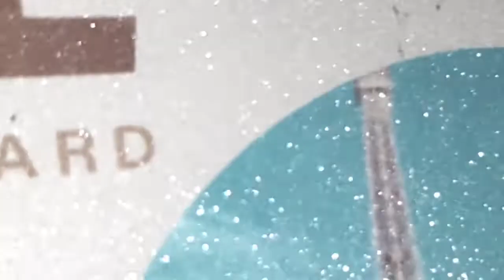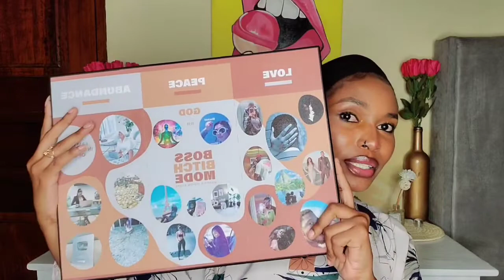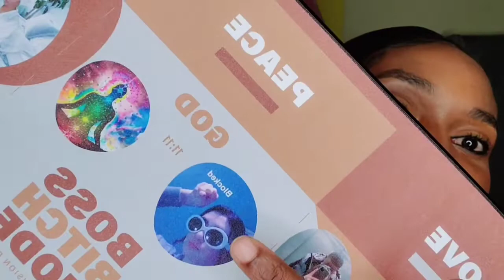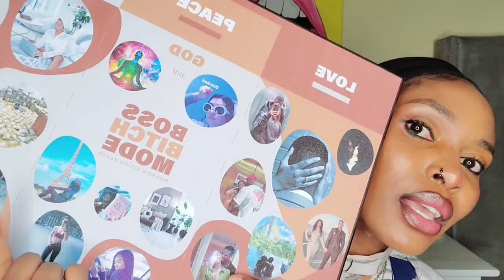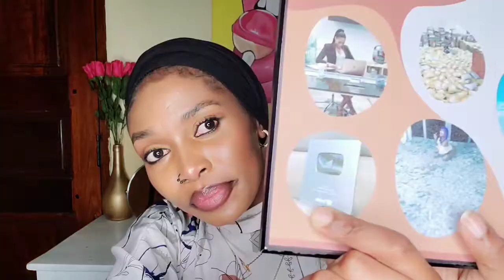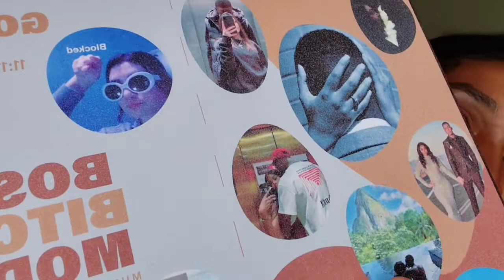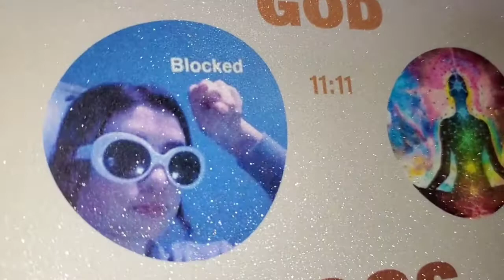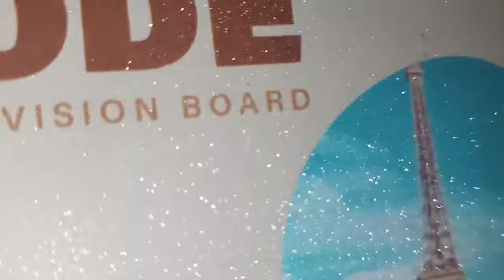WHAT'S ON MY VISION BOARD | HOW TO MAKE A VISION BOARD | TANZANIAN YOUTUBER